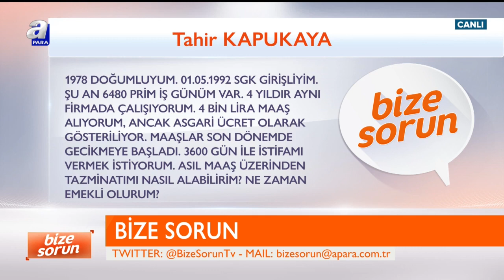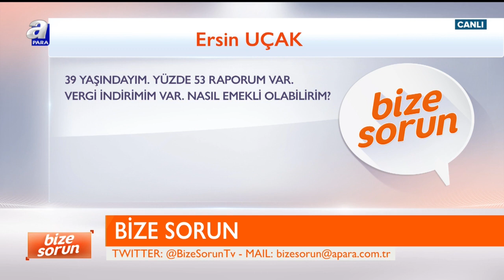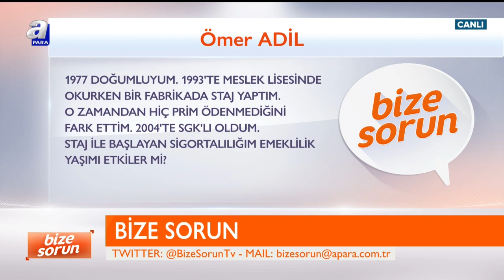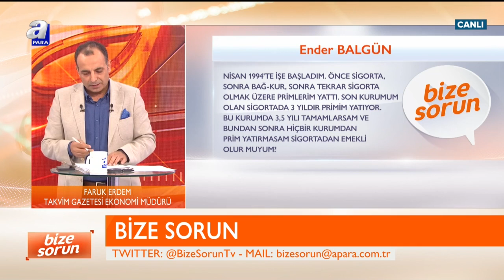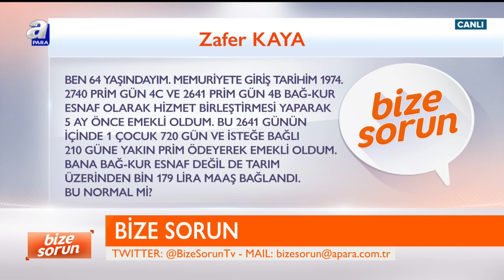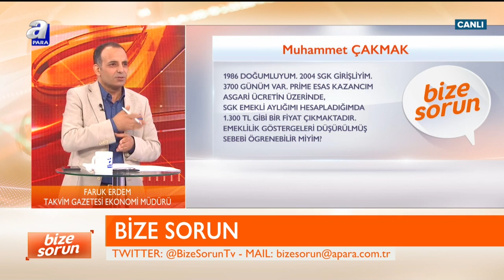Bize Sorun - 04/05/2019 | A Para